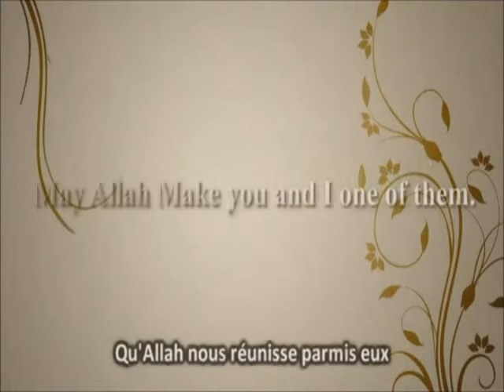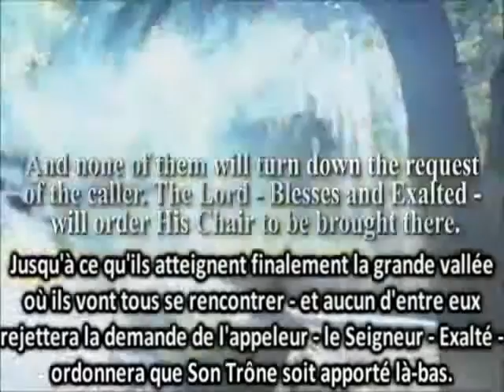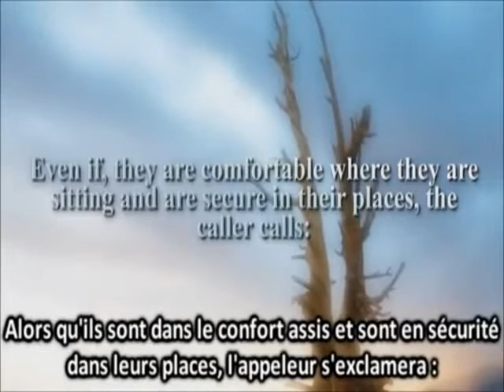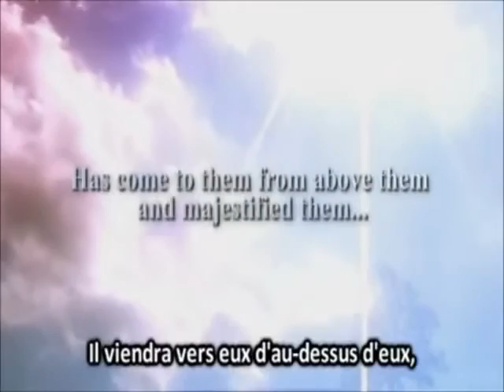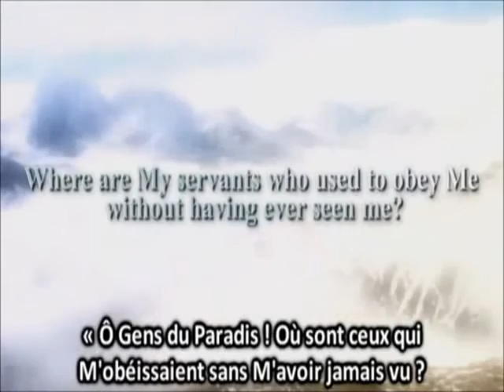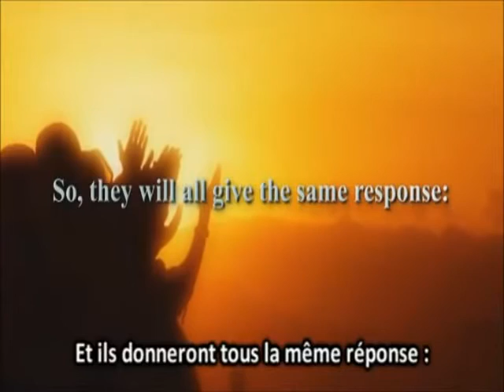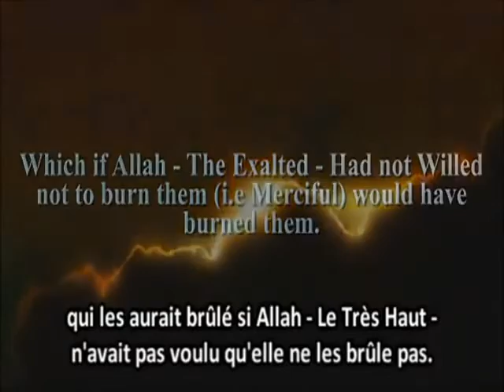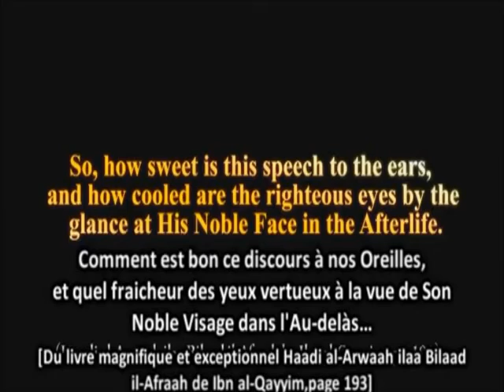Rencontre avec Allah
Terrible poème de cheikh Ibn Al Qayyim rahimahou Allah sur la rencontre avec ALlah